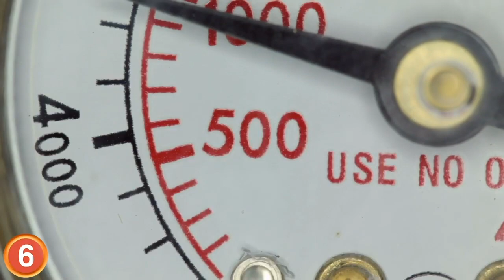The Weirdest Kings in History!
From entitled man children to absolute moon a piks Here are the weirdest kings in History.
If number 2 reminds you of your significant other you may want to cut and run
# 10
Sometimes too much of a good thing can literally end you.  Zho Houzao inherited the throne of the Ming Dynasty in 1505 at the age of 14.  But he was just a child. When I was 14 I was losing my mind over Britney Spears Music Videos.  I couldn’t control my
Back in 1742 Russia had a Tsar that was literally a man child.  Its actually a bit of a sad story.  As a boy, Peter lll was sigh coal logically mistreated by a sad is pick tutor. And this left him in a state of arrested development for the rest of his life.  It’d basically be the plot if you mixed the movie Jack starring Robin Williams’ with the movie Sleepers.  Both films by the way came out in 1996, how’s that for a deep cut!?
Next up is the real life inspiration for Dracula.  Vlad the 3rd, who would eventually be known as “Vlad the I’m paler” was born in 1431 in what is now modern day Transylvania.  That same year his father was bestowed the name “Dracul” by the Order of the Dragon which was a group dedicated to the defeat of the Ottoman empire.  As his son Vlad went by the name “Draculea”  As a boy Vlad was captured by the Turks and was kept captive throughout his childhood.  When he finally returned home Vlad found that a usurper sat on his fathers throne.  This is where Vlad earns his nick name.
# 7
This next one is going to get a bit intense so buckle up.  Elagabalus, the emperor of room in 218 AD was a categorical hedonist who delighted in watching the mystery of others. Not a good combo. Here’s a quick list of how Elagabalus indulged his schadenfreude.
He let loose lions and leopards during a feast

Finally
He chained servant women to chariots like horses and skipped them as the pulled him around town.
And the king Geoffrey award officially goes to Elagabalus.  You truly are the worst.
Get Jamie Lanister here asap we’ve got a mad king on our hands! Justin the second was the ruler of the Byzantine Empire from 565-578 AD and over that time he was nuttier than squirrel moo moo. Justin would try to bite people in his court and demanded that organ music be constantly playing to settle his nerves. That second part I’m actually into. Members of his court had a go-to move to calm him down. They’d pull him around the castle in a wagon with a throne on it.  Apparently this was a fairly effective way to Assuage his anxiety.
Oh snap! I just said the word of the day. Assuage. Assuage means “make an unpleasant feeling less intense” It can also mean satisfy your appetite.

Charles the 6th King of France believed that he was made out of glass.  That’s not like a metaphor, this guy actually thought his body was glass. Its called
When it comes to gratuitous pair ah boy ah nobody ruled like Nero, the emperor of Rome. Nero is best known for the fire that took place in Rome during his reign.  The famous fire destroyed much of the city in the year 64.  Popular legend holds that Nero fiddled while Rome burned however the fiddle hadn’t yet been invented and Nero was 35 miles away from at the time of the fire. When Nero came to power he set about taking everyone who thread tend or just bother him down.
Christian the 7th of Denmark became king at age 16.  He maintained his 16 year old maturity for the rest of his life.   When his dignitaries would bow to him he was known for  leap frogging over them. That’s actually just hilarious.
We’ve got a stage 5 clinger! Now we know this is a video about kings, but we’ll equal opportunity over here at board badger and this next queen is just too good not to include on our list.  Joanna of Castile was the Queen of Castile and Aragon in Spain in the early 1500s.  She started off her life normal enough. She married Philip the 1st of Burgundy who was the son of the hole he Roman Emperor.  Joanna pumped
On May 4th 2019 the new Thai King df was crowned in Bangkok. His father was revered across the country but Vajiralongkorn has an egregious reputation among the people of Thailand. But no one will voice any criticism of this despot as they could be punished with =

 Also this man has no caboose? Its like his lower back connects directly to his legs.  Ugh it’s creeping me out Dom next picture. Ahh thanks bud.  This guy thread tend to have facebook in Thailand shut down when footage of him shopping while wearing a yellow crop top leaked on the platform